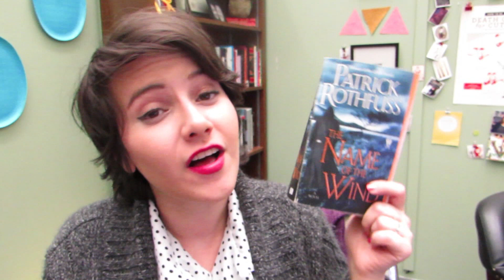The Name of the Wind - Book Talk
Spoiler: I love this book!